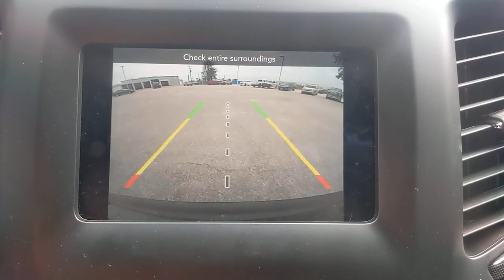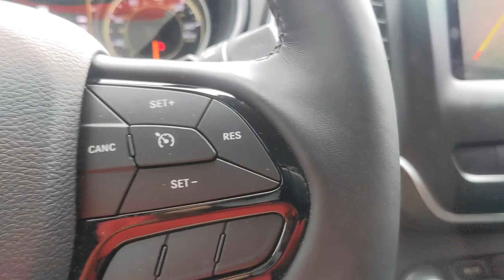2021 Jeep Cherokee San Antonio, Austin, Victoria, San Marcos, Seguin, TX M8173401A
1550 W. Kingsbury Street

Diamond Black Crystal Pearlcoat 2021 Jeep Cherokee Latitude Plus FWD 9-Speed 948TE Automatic 2.4L I4 1-OWNER, 100% ONLINE PURCHASE OPTION A..., AUCTION FREE NEW CAR TRADE-IN..., ACCIDENT FREE VEHICLE HISTORY..., WE DELIVER!!, PRICED BELOW MARKET!!, SUPER CLEAN!, NEW CAR TRADE-IN!!, APPLE CAR PLAY, BACK-UP CAMERA, NEW TIRES.This 2021 Jeep Cherokee is available for immediate Test drive.
ENGINE: 2.4L I4 ZERO EVAP M-AIR W/ESS  (STD),BLACK  CLOTH/PREMIUM VINYL BUCKET SEATS,TRANSMISSION: 9-SPEED 948TE AUTOMATIC  (STD),QUICK ORDER PACKAGE 2BN ALTITUDE  -inc: Engine: 2.4L I4 Zero Evap M-Air w/ESS  Transmission: 9-Speed 948TE Automatic  Altitude Package  Gloss Black Exterior Accents  Black Day Light Opening Moldings  Piano Black Interior Accents  Gloss Black Grille Surrounds  Gloss Black Side Roof Rails  Black Accent Stitching  Gloss Black Exterior Badging,LIQUID TITANIUM DOOR TRIM APPLIQUES,MANUF STATEMENT OF ORIGIN,DIAMOND BLACK CRYSTAL PEARLCOAT,FRONT LICENSE PLATE BRACKET,Front Wheel Drive,Power Steering,ABS,4-Wheel Disc Brakes,Brake Assist,Aluminum Wheels,Tires - Front Performance,Tires - Rear Performance,Heated Mirrors,Power Mirror(s),Integrated Turn Signal Mirrors,Rear Defrost,Privacy Glass,Intermittent Wipers,Variable Speed Intermittent Wipers,Rain Sensing Wipers,Rear Spoiler,Power Door Locks,Fog Lamps,Daytime Running Lights,Automatic Headlights,LED Headlights,AM/FM Stereo,Satellite Radio,Bluetooth Connection,Requires Subscription,MP3 Player,Steering Wheel Audio Controls,Auxiliary Audio Input,Satellite Radio,Requires Subscription,Power Driver Seat,Driver Adjustable Lumbar,Power Driver Seat,Driver Adjustable Lumbar,Pass-Through Rear Seat,Rear Bench Seat,Adjustable Steering Wheel,Trip Computer,Power Windows,Leather Steering Wheel,Heated Steering Wheel,Keyless Entry,Power Door Locks,Keyless Start,Keyless Entry,Power Door Locks,Cruise Control,A/C,Cloth Seats,Vinyl Seats,Bucket Seats,Driver Vanity Mirror,Passenger Vanity Mirror,Driver Illuminated Vanity Mirror,Passenger Illuminated Visor Mirror,Floor Mats,Remote Engine Start,Keyless Start,Smart Device Integration,Smart Device Integration,Power Windows,Power Door Locks,Trip Computer,Heated Front Seat(s),Engine Immobilizer,Traction Control,Stability Control,Traction Control,Front Side Air Bag,Blind Spot Monitor,Lane Departure Warning,Lane Keeping Assist,Lane Departure Warning,Rear Parking Aid,Tire Pressure Monitor,Driver Air Bag,Passenger Air Bag,Front Head Air Bag,Rear Head Air Bag,Passenger Air Bag Sensor,Front Side Air Bag,Rear Side Air Bag,Knee Air Bag,Child Safety Locks,Back-Up Camera,Altitude Package,Quick Order Package 2BN Altitude,6 Speakers,AM/FM radio: SiriusXM,Radio data system,Radio: Uconnect 4 w/7 Display,Air Conditioning,Rear window defroster,Power driver seat,Power steering,Power windows,Remote keyless entry,Steering wheel mounted audio controls,Four wheel independent suspension,Normal Duty Suspension,Speed-sensing steering,Traction control,4-Wheel Disc Brakes,ABS brakes,Anti-whiplash front head restraints,Dual front impact airbags,Dual front side impact airbags,Front anti-roll bar,Knee airbag,Low tire pressure warning,Occupant sensing airbag,Overhead airbag,Rear anti-roll bar,Rear side impact airbag,Brake assist,Electronic Stability Control,ParkView Rear Back-Up Camera,Delay-off headlights,Front fog lights,Fully automatic headlights,Panic alarm,Speed control,Black Day Light Opening Moldings,Bumpers: body-color,Front License Plate Bracket,Gloss Black Exterior Accents,Gloss Black Exterior Badging,Gloss Black Grille Surrounds,Heated door mirrors,Power door mirrors,Roof rack: rails only,Spoiler,Turn signal indicator mirrors,Apple CarPlay/Android Auto,Black Accent Stitching,Cloth/Premium Vinyl Bucket Seats,Compass,Driver door bin,Driver vanity mirror,Front reading lights,Heated steering wheel,Illuminated entry,Leather Shift Knob,Liquid Titanium Door Trim Appliques,Manuf Statement of Origin,Outside temperature display,Overhead console,Passenger vanity mirror,Piano Black Interior Accents,Rear reading lights,Rear seat center armrest,Tachometer,Telescoping steering wheel,Tilt steering wheel,Trip computer,Voltmeter,Front Bucket Seats,Front Center Armrest,Heated front seats,Split folding rear seat,Gloss Black Side Roof Rails,Passenger door bin,Alloy wheels,Wheels: 17 x 7 Satin Carbon Aluminum,Wheels: 18 x 7 Gloss Black 5-Spoke Aluminum,Rain sensing wipers,Rear window wiper,Variably intermittent wipers,3.734 Axle Ratio,1-OWNER,100% ONLINE PURCHASE OPTION A...,AUCTION FREE NEW CAR